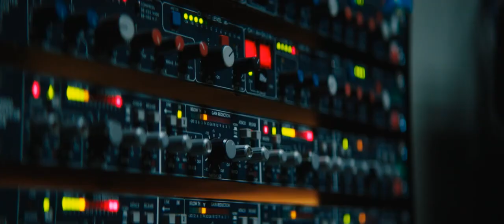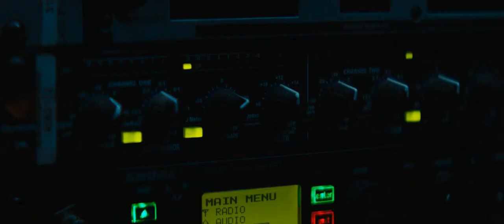У ПРЯМОМУ ЕФІРІ Офіційний український трейлер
Уголовный триллер об эксцентричном радиоведущем Элвисе Куне. Во время прямого ночного эфира, на студию позвонил по телефону террорист, чтобы сообщить, что взял в заложники его семью. Чтобы сохранить их жизнь, ведущий должен не прерывать эфир и соблюдать условия, которые диктует террорист. Главную роль поручили сыграть двукратного обладателя премии Оскар Мэла Гибсона